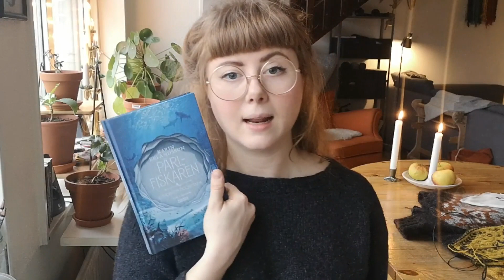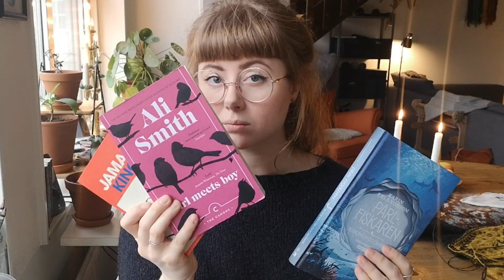CRAFTY ep. 4 + väljer min nästa bok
Hej! Här kommer februaris CRAFTY-video :) Hoppas du gillar!

Ha en fantastisk dag! Ses nästa vecka!